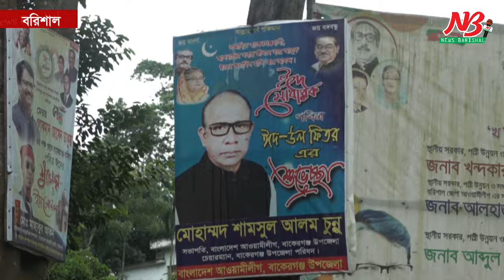ছেলের কাছে দায় নিয়ে নির্বাচনে ফিরেছেন চুন্নু | MP Election | News Barisal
নিজের সম্পদের চেয়েও ছেলের কাছে দায় নিয়ে নির্বাচনে ফিরেছেন চুন্নু

বরিশাল-৬ আসনের স্বতন্ত্র প্রার্থী শামসুল আলম চুন্নু নিজের সম্পদের চেয়েও বেশি টাকা ছেলের কাছে দায় নিয়ে নির্বাচনে ফিরেছেন। তিনি বাকেরগঞ্জ উপজেলা আওয়ামী লীগের সভাপতি এবং উপজেলা চেয়ারম্যান ছিলেন। তবে সংসদ সদস্য পদে নির্বাচনে এসে চেয়ারম্যানের দায়িত্ব ছাড়েন।

অনার্স পাস করা শামসুল আলম হলফনামায় উল্লেখ করেছেন, শতভাগ রপ্তানিমুখী গার্মেন্টস এবং রুপা শিপিং লাইন্স নামে অভ্যন্তরীণ কার্গো ব্যবসা রয়েছে। তার বাৎসরিক মোট আয় ২৭ লাখ ৮০ হাজার ৭১৬ টাকা। এর মধ্যে ব্যবসা খাত থেকে ২০ লাখ ৩২ হাজার ৫শ টাকা, পরামর্শক পেশা থেকে ১২শ ১৬ টাকা, মুক্তিযোদ্ধা ভাতা ২ লাখ ৬৭ হাজার টাকা এবং উপজেলা পরিষদের চেয়ারম্যান হিসেবে সম্মানী ৪ লাখ ৮০ হাজার টাকা।

শামসুল আলমের স্থাবর-অস্থাবর মিলিয়ে ৬৪ লাখ ১০ হাজার টাকা মূল্যমানের সম্পত্তি রয়েছে। এরমধ্যে ১ লাখ টাকা নগদ, ব্যাংকে জমা ৪ লাখ টাকা, ৮ লাখ ৫০ হাজার টাকার যানবাহন, ২০ হাজার টাকা মূল্যের ১০ তোলা স্বর্ণ, দুই লাখ টাকার ইলেকট্রনিক সামগ্রী, ১ লাখ ৪০ হাজার টাকা মূল্যের আসবাবপত্র এবং অন্যান্য দ্রব্যাদি রয়েছে ৭ লাখ টাকার। ৪৭৭ দশমিক ৯৫ শতাংশ জমি রয়েছে যার মূল্য ধরা হয়েছে ১০ লাখ টাকা এবং ৩০ লাখ টাকা সমমূল্যের একটি বাড়ি রয়েছে।

ছেলের কাছে ১ কোটি ২০ লাখ টাকার দায় রয়েছে বলে উল্লেখ করেছেন। তবে কোনো খাতে এই দায় তা স্পষ্ট করেনি।

শামসুল আলম চুন্নু আওয়ামী লীগের মনোনয়ন চাইলেও না পাওয়ায় শেষে স্বতন্ত্র প্রার্থী হিসেবে মাঠে নেমেছেন। এই আসনে আওয়ামী লীগের উপদেষ্টা মণ্ডলীর সদস্য অবসরপ্রাপ্ত মেজর হাফিজ মল্লিককে মনোনয়ন দেওয়া হয়েছে।

এরআগে ঋণ খেলাপি ও ১ শতাংশ সমর্থকের সাক্ষরে গড়মিল থাকায় ৩ ডিসেম্বর মনোনয়নপত্র বাতিল হয় শামসুল আলমের। তবে নির্বাচন কমিশনে আপিল করলে শুনানি শেষে ১০ ডিসেম্বর তার মনোনয়ন বৈধ ঘোষণা করে কমিশন।

শামসুল আলম বলেন, ভোট যুদ্ধে নামার আগে এটি একটি বড় বিজয় বলে মনে করছি। প্রার্থিতা বাতিলের খবর শুনে আমার নির্বাচনী এলাকায় সবাই স্তম্ভিত হয়ে পড়েছিল। আজকে প্রার্থিতা ফিরে পাওয়ার খবর শুনে সবার মধ্যে আবার স্বস্তি ফিরে এসেছে। আশা করি একটি উৎসবমুখর পরিবেশে ভোট হবে।